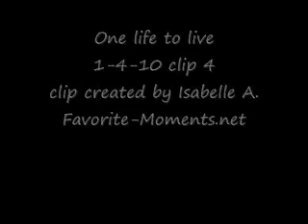OLTL 1/4/10 part 4